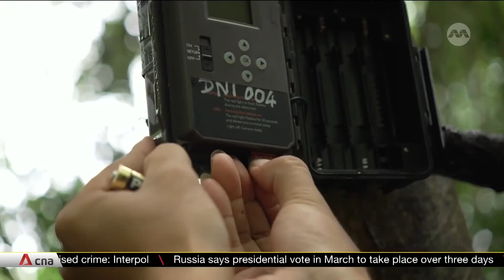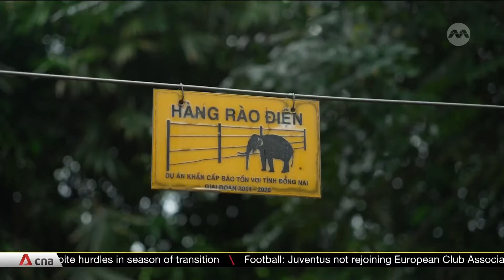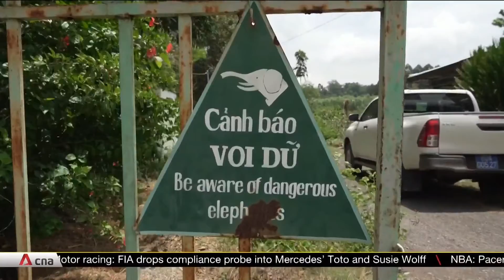Vietnam strives to conserve its last endangered Asian elephants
Vietnam is among a dozen countries that are home to the Asian elephant, the largest land mammal on the continent. But the loss of habitat and conflict with humans are driving the animal to the brink of extinction, with only about 130 elephants left in the wild in Vietnam. Tung Ngo heads to one of their last remaining habitats to find out how the country is trying to give these elephants a fighting chance.